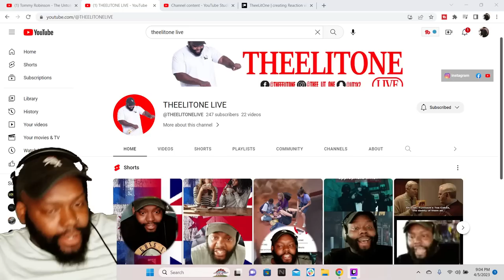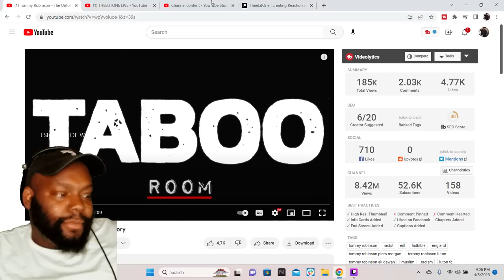THEELITONE REACTION VIDEO TO THE TABOO ROOM Tommy Robinson - The Untold Story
THEELITON DOES A REACTION VIDEO FROM TABOO ROOM ON TOMMY ROBINSON AND THE UNTOLD STORY OF HIM!